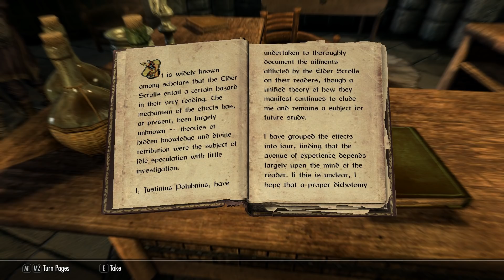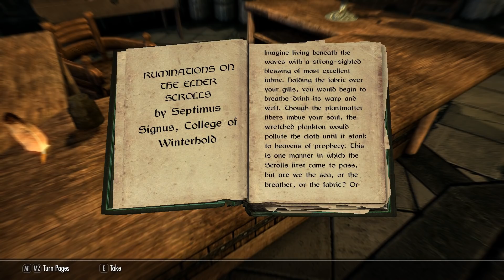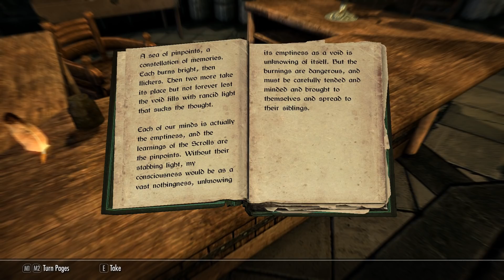Skyrim Play 76 - Warped Soul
I never thought I'd work so hard to warp a soul gem just right!